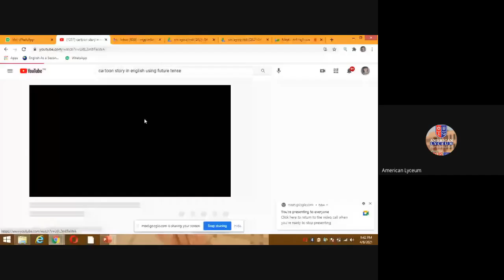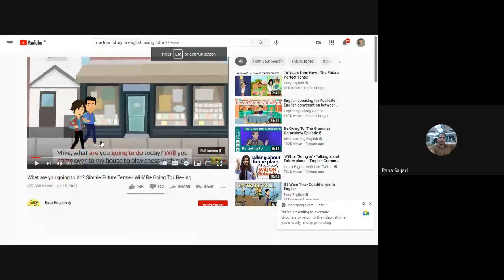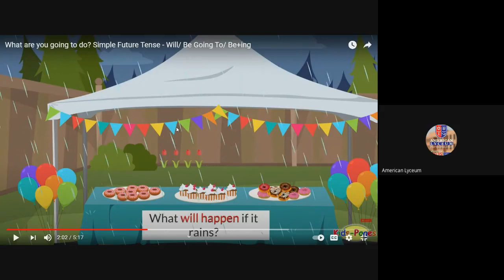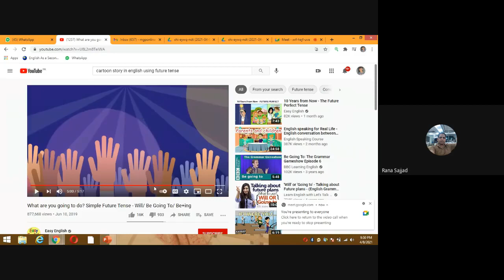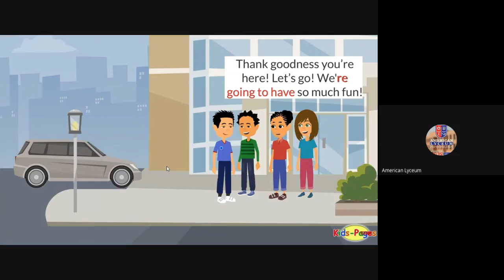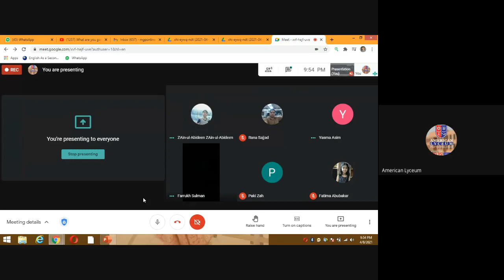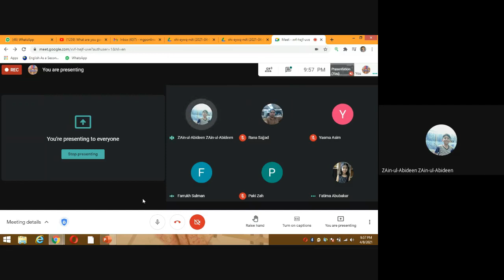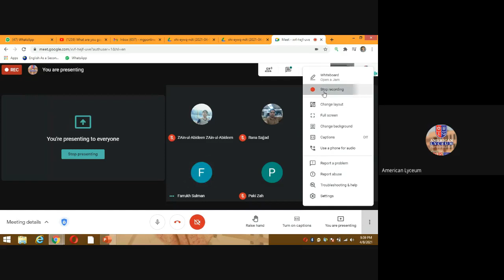Practicing tenses (Future tense) especially 'going to'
grade 4
English Grammar
Future Tense practice